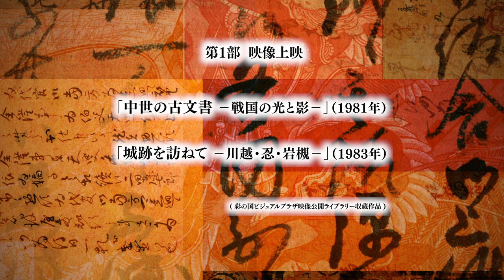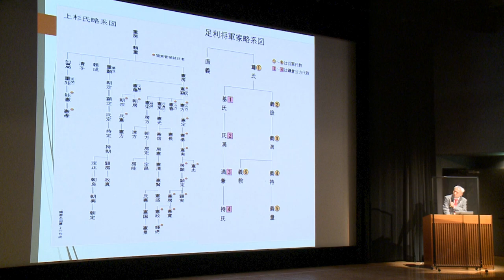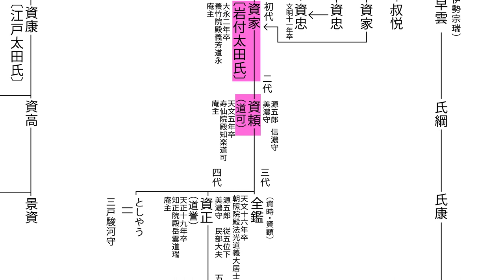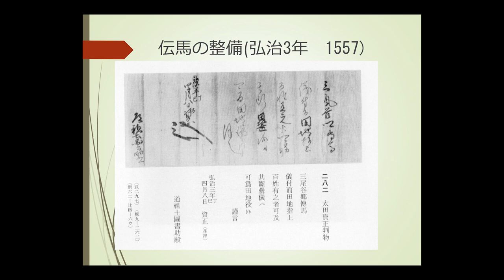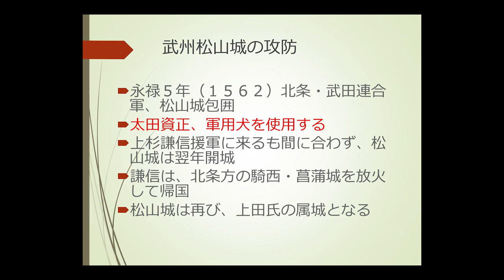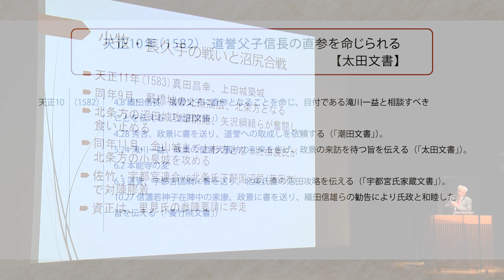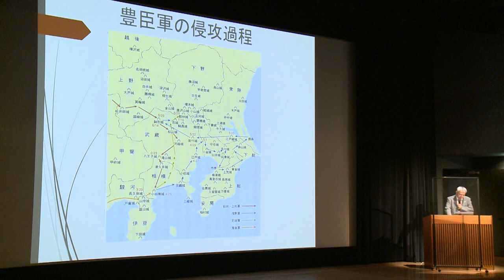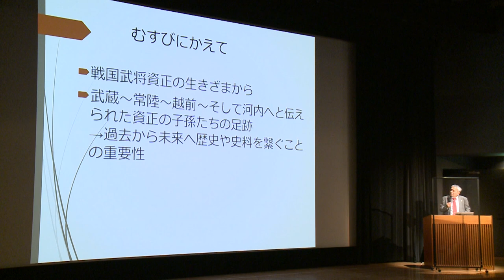「古文書から読み解く 埼玉の戦国武将」上映会と講演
2022年10月8日（土）に開催された上映会と講演のダイジェスト版です。
戦国時代に岩槻城主として活躍した武将「太田資正」にスポットを当て、
当時の古文書や資正の波乱万丈の生涯について、埼玉県立文書館 主席学芸主幹の新井浩文さんにお話しいただきました。